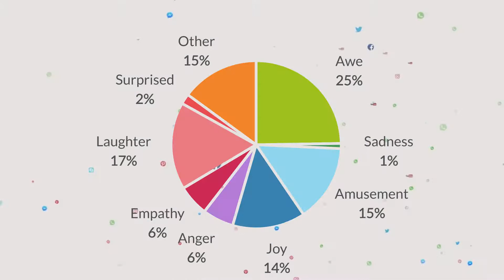Standout In Social Media! Use animation to create attractive and engaging messages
Using audio visuals - especially animations - create an emotional response!  How could you use them in your business?